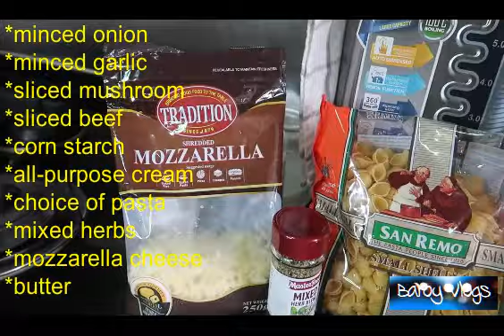BEEF STROGANOFF PASTA step-by-step cooking with Tips